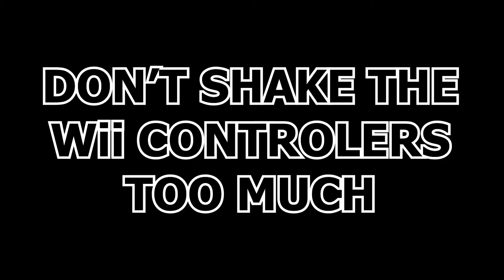Playing VRChat with Wii controllers and a phone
that's all and I hope you all enjoyed the video